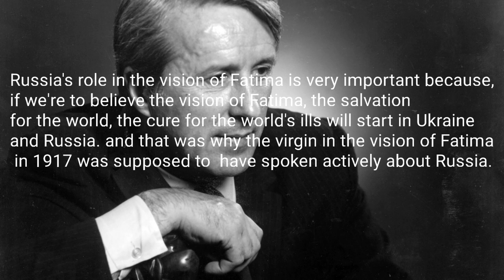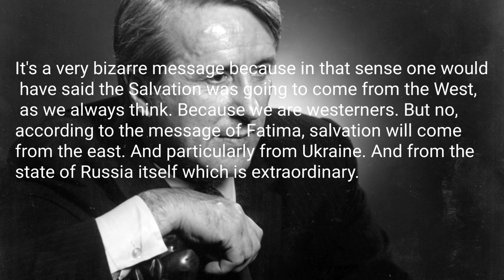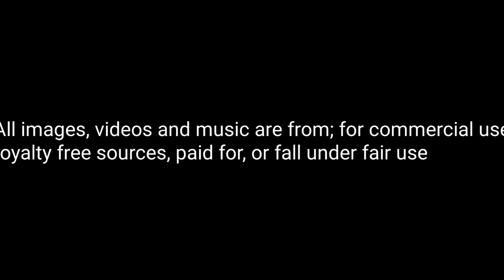3rd secret of Fatima centers around Russia and Ukraine. according to Malachi Martin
The Vatican revealed the 3rd secret of Fatima on May 13th 2000.

There are those of us who believe the Vatican did not reveal the entire secret. This is  based mainly on the fact that  prior statements from those who had seen the secret do not match up with what was revealed. Including statements from st. John paul 2 himself. But all that is for another video.

One such person, who claimed to have seen the secret, and swore not to reveal its contents, was Malachi Martin. Martin was a controversial figure to say the least. He wrote books about the Vatican making what at the time were outrageous claims. Many of which have turned out to be true.

Prior to his death in 1999 he gave a series of interviews both to Art Bell and Bernard Janzen. In these interviews the subject of the 3rd secret often came up. Although Martin would not reveal its contents directly, he would discuss it in a general sense. Something of interest to today's situation, Martin said, is that the message of Fatima centered around not only Russia, which is to be expected, but Ukraine and in particular Kiev as well.